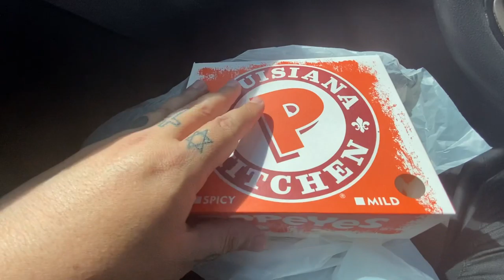Relatos de un malamañoso Vlog 1